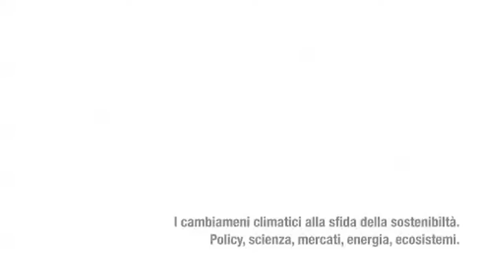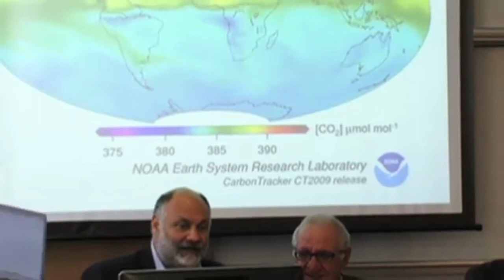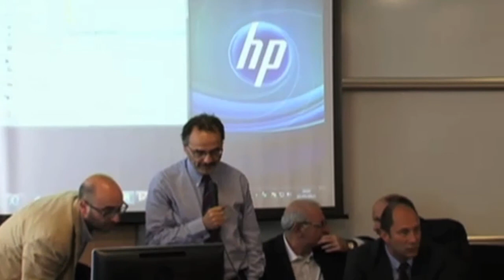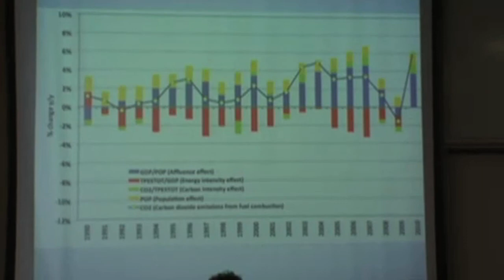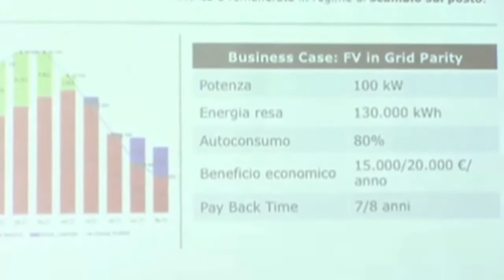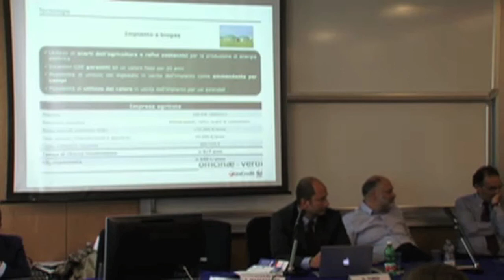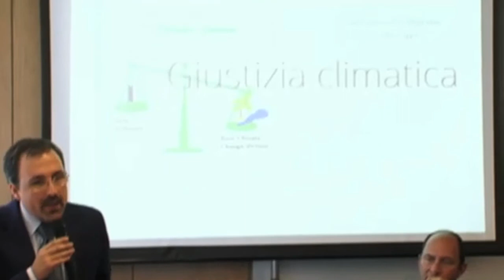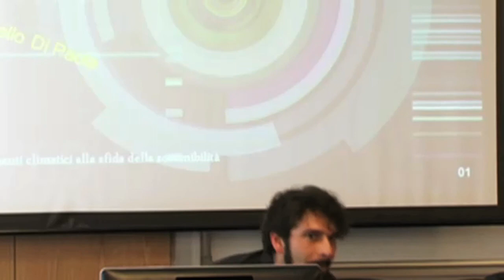I cambiamenti climatici alla sfida della sostenibilità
La diretta della conferenza del 7 Maggio 2013

Interventi
Sebastiano Maffettone, LUISS
Riccardo Valentini, Università della Tuscia
Alessandro Lanza, LUISS
Gianfranco Pellegrino, LUISS
Alfonso Giordano, LUISS
Marcello Di Paola, LUISS
Giovanni Tordi, Officinae Verdi